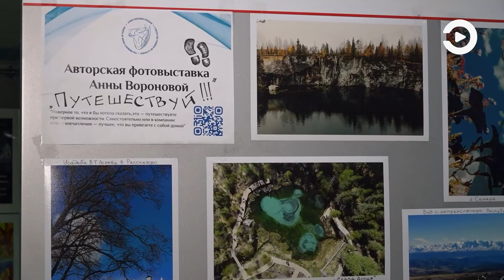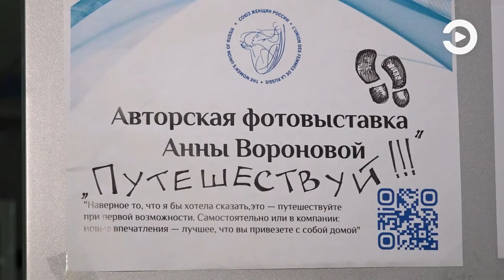На вокзале «Пенза-1» можно увидеть фотовыставку журналиста «Экспресса» Анны Вороновой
Любовь к путешествиям и красоте природы. Журналист телеканала «Экспресс» Анна Воронова представила публике свои самые лучшие фото, которые она делает в разных уголках России. Их можно увидеть в зале ожидания железнодорожного вокзала станции «Пенза-1».